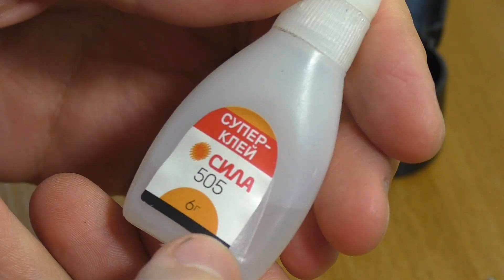Не работают повороты и слабый ход / RC внедорожник «Пикап» 1:16 | РЕМОНТ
Закажите бесплатную дебетовую Альфа-Карту. Крутите барабан суперкэшбэка каждый месяц.

Реклама. АО "АЛЬФА-БАНК", ИНН 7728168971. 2VtzqxmTGhi